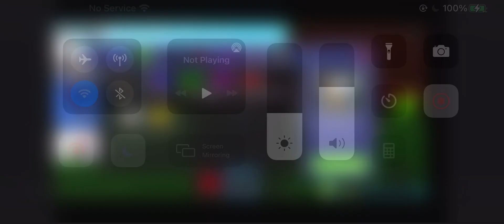Welcome to 2003 clip